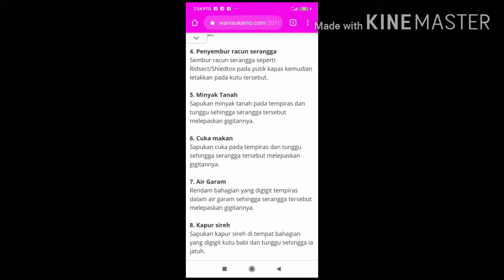BAHAYA KUTU BA BI...(sakit lengguh gatal)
BAHAYA KUTU BABI@ GLAMOR SEKENIT